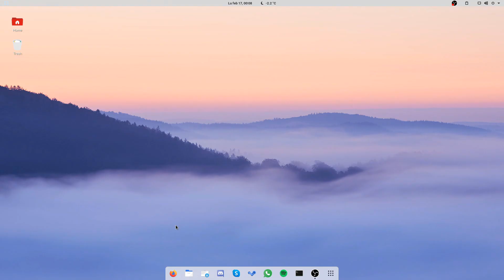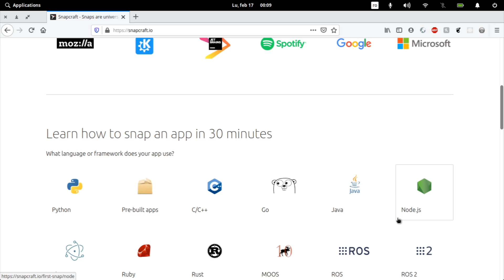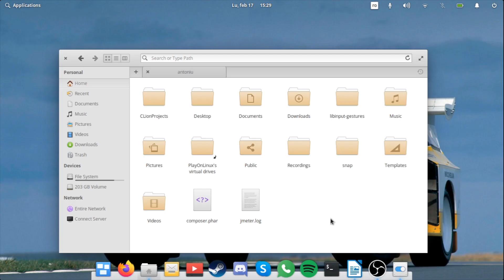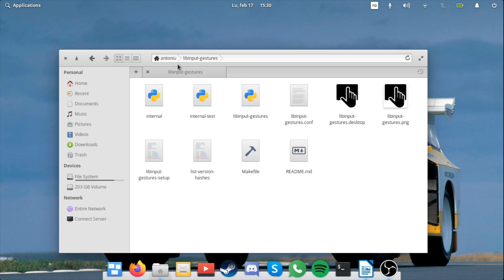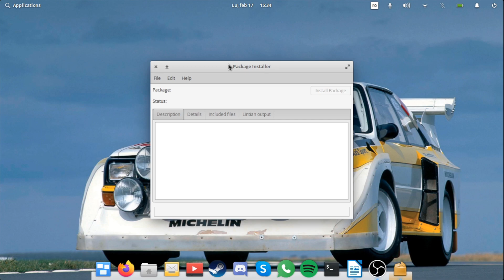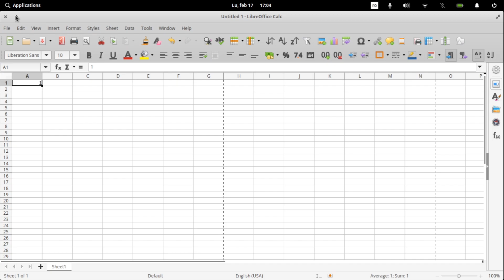I tried switching to Elementary OS for a week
Hello guys and welcome back to another video! This week I tried switching to Elementary OS from my usual Zorin OS environment. Keep watching this video to find out how it went.